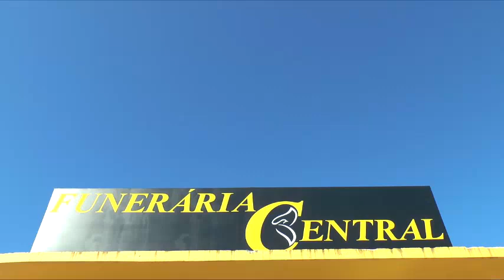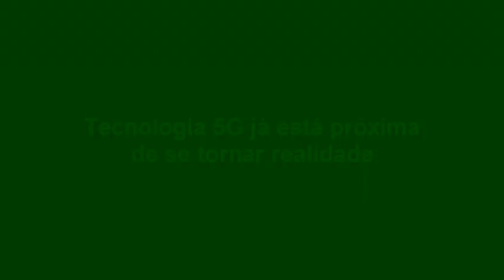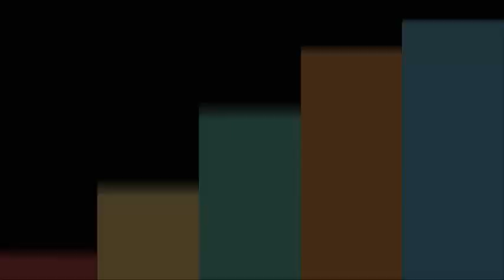EXPRESSO NACIONAL - Confira as principais notícias do Brasil.